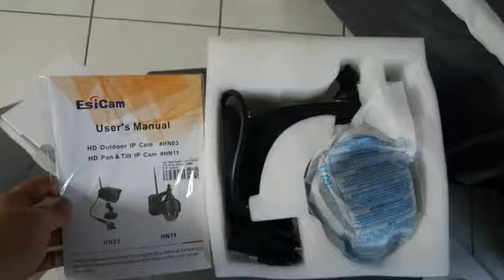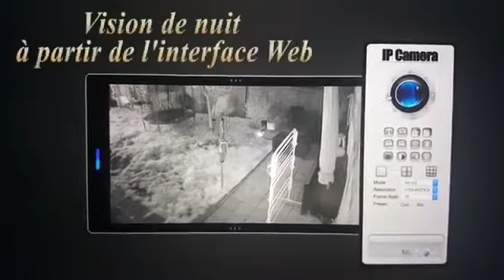[ French ] EsiCam HN11 720P Etanche WIFI Caméra de Surveillance Dôme by iSmartlife Mall